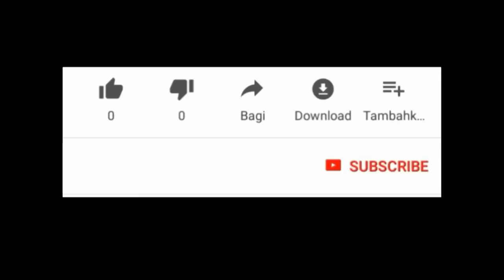VIN KONNEN KISA POU FE POU PA PRAN NAN FANM RANJE, KI GEN MARI YO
fanm ranje se yon gwo problem depi yo ranje yon fanm pou ou ,ou ale ladann ougyen 99 pousan chans pou mouri si ou konnen kijan deranje li pa yon problem men envite miyo pase mande padon